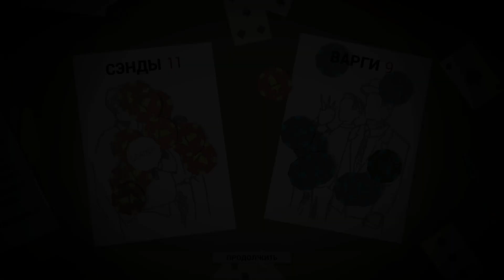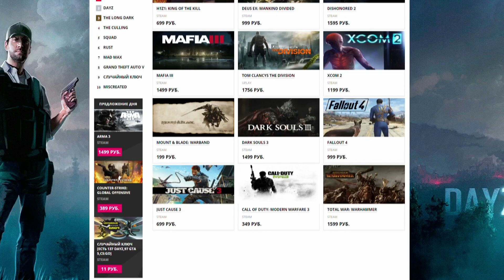Пару дней на службе [This is the Polise]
КАНАЛЫ ­==
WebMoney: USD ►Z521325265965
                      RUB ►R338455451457